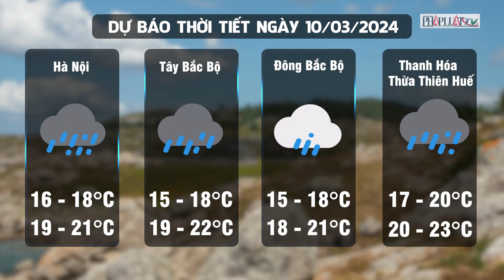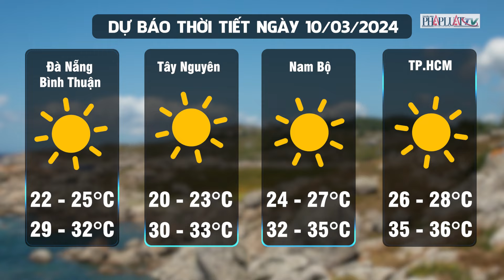Dự báo thời tiết ngày 10-3: Bắc Bộ mưa phùn, nồm ẩm xuất hiện trở lại, Nam Bộ nắng gắt | PLO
PLO | Dự báo thời tiết ngày 10-3: Bắc Bộ mưa phùn, nồm ẩm xuất hiện trở lại, Nam Bộ nắng gắt | Theo Trung tâm dự báo khí tượng thủy văn quốc gia, thời tiết hôm nay (ngày 10-3), miền Bắc mưa rét với nhiệt độ thấp nhất có nơi dưới 12 độ C, cùng với đó dự báo mưa phùn sẽ quay trở lại. Trong khi thời tiết miền Bắc mưa rét thì miền Nam kéo dài chuỗi ngày trời nắng, miền Đông Nam Bộ nắng nóng với nhiệt độ cao nhất 35-37 độ C. Trung tâm Dự báo khí tượng thủy văn quốc gia cũng cho biết thêm, đêm 10-3 và sáng 11-3, Bắc Bộ mưa nhỏ rải rác, sau mưa vài nơi.
Từ 13 đến 17-3, Đông Bắc Bộ đêm và sáng mưa nhỏ, mưa phùn và sương mù rải rác. Ngày 10 đến 11-3, khu vực này trời rét, sau đêm và sáng trời rét. Bắc và Trung Trung Bộ từ 11 đến 12-3 mưa rải rác. Phía Bắc sáng và đêm trời rét. Các khu vực khác ngày nắng. Trong đó, Tây Nguyên và Nam Bộ có nơi nắng nóng, miền Đông Nam Bộ nắng nóng diện rộng, chiều tối và đêm mưa rào vài nơi.